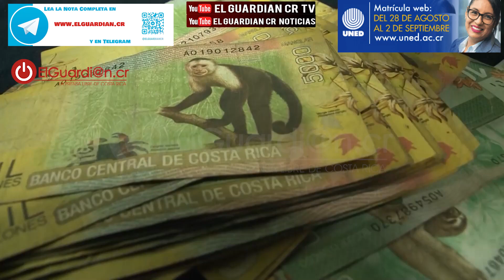Exsuperintendente analizó implicaciones de la suspensión de tasa en fondo de pensiones